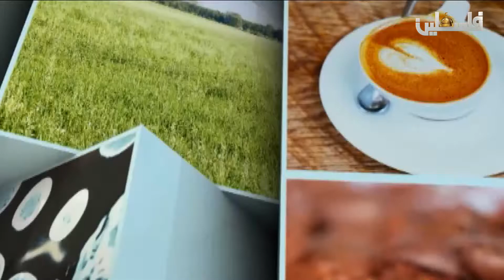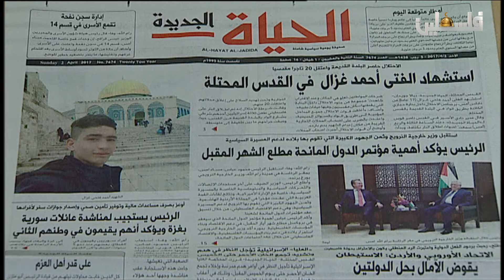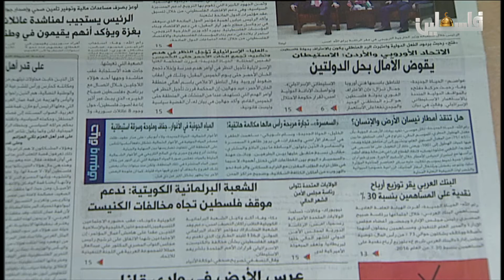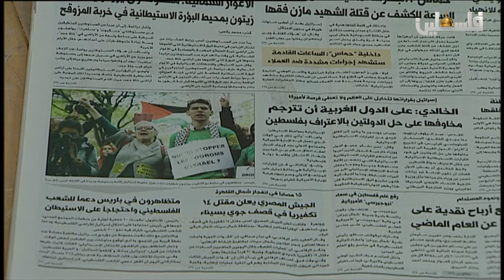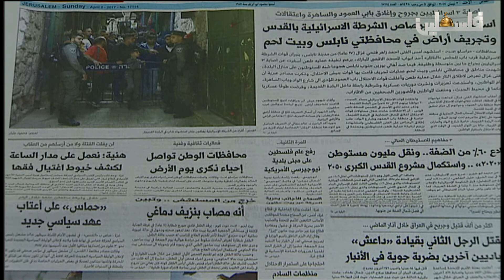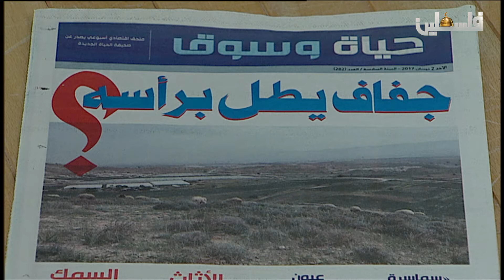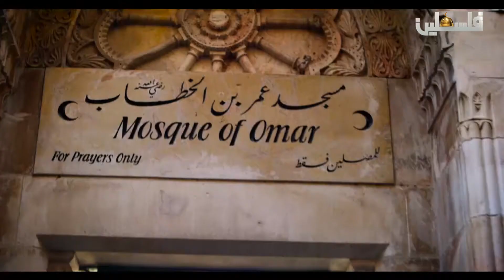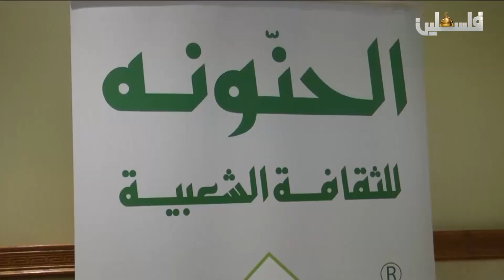فلسطين هذا الصباح الجزء الاول 2 4 2017